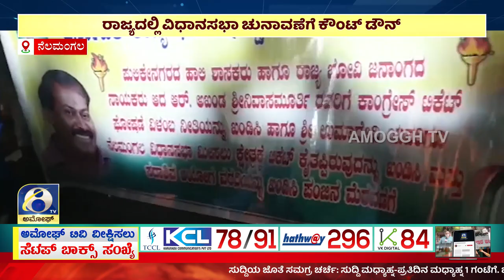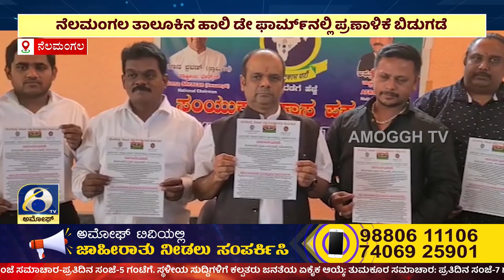AMOGGH NEWS ಅಮೋಘ್ ನ್ಯೂಸ್ @ 8PM 11 - 04 - 2023 | AMOGGH TV